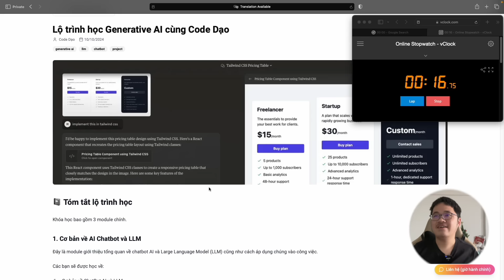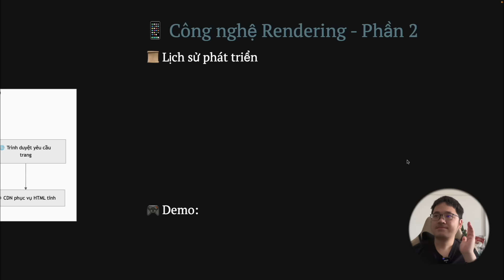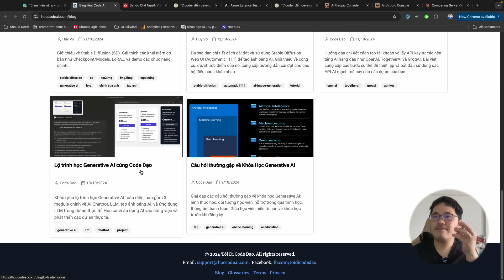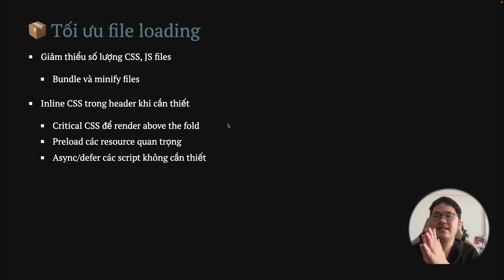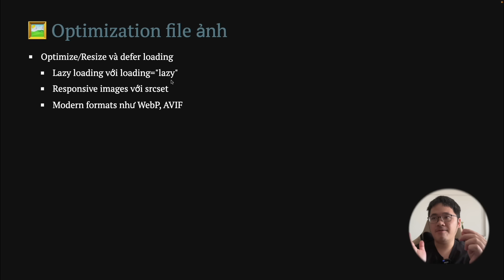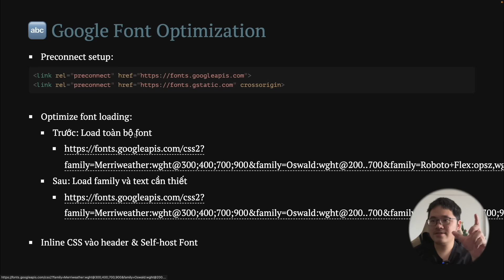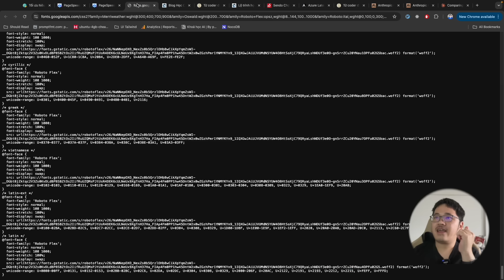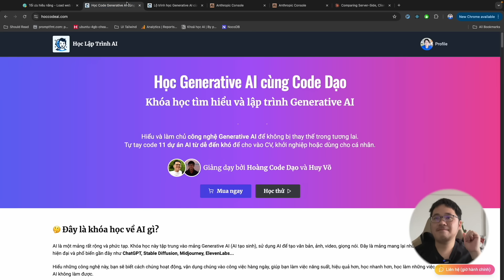Bí Quyết Tối Ưu Website Chuyên Nghiệp - Load Web với tốc độ tên lửa!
Hôm nay, mình sẽ hướng dẫn các bạn cách tối ưu 1 trang web và tăng tốc độ tải, để ta có trang web load nhanh với tốc độ bàn thờ nha.

Vlog sẽ đi sâu từ back-end tới front-end, cũng như 1 số phương pháp hay dùng nên tăng tốc độ load web nhé.

Timestamps
00:00 - Giới Thiệu và Demo (Giới thiệu về chủ đề tối ưu tốc độ website và demo kết quả)
01:41 - Tối Ưu Server (Hướng dẫn cách chọn server và tối ưu hiệu năng từ phía server)
03:00 - Phương Pháp Rendering (Giải thích về server-side rendering, client-side rendering và static site generation)
04:41 - Tối Ưu File và CDN (Hướng dẫn cách tối ưu file và sử dụng CDN để tăng tốc)
09:34 - Tối Ưu Hình Ảnh (Các phương pháp tối ưu hình ảnh và lazy loading)
11:10 - Tối Ưu Font Chữ (Hướng dẫn cách tối ưu font chữ và preload fonts)
12:24 - Link Prefetch (Giải thích về kỹ thuật prefetch và cách áp dụng)
13:45 - Kiểm Tra Hiệu Năng (Hướng dẫn cách test và đánh giá hiệu năng website)
15:40 - Kết luận
16:30 - Giới thiệu khoá học HocCodeAI